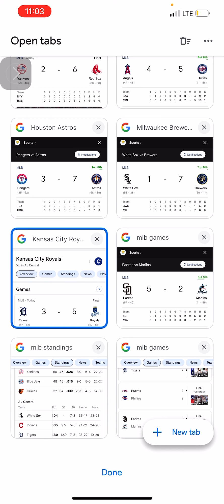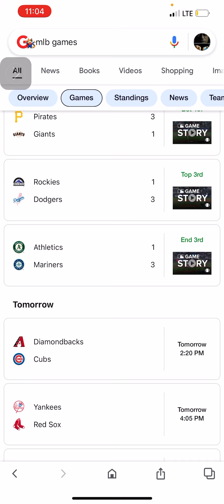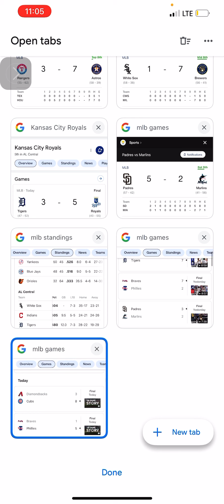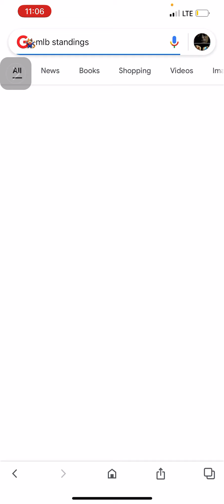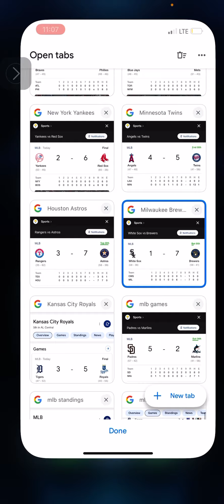6/8 possibly 7/8 wins in MLB today